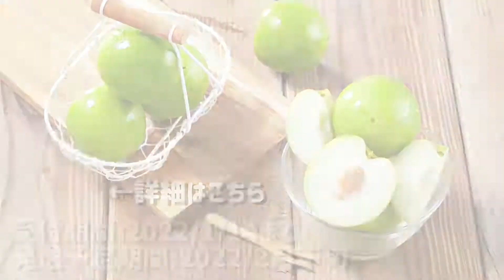【Today's Taiwan #74】台南 奇美博物館2021/11/9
台南の奇美博物館の様子をお伝えします。
ヨーロッパに来たかのような建築の博物館！
外観からも見ごたえありますね！

奇美博物館
住所：台南市仁德區文華路二段66號